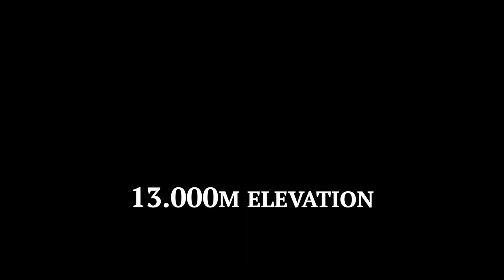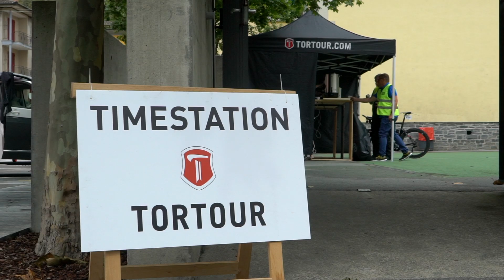TORTOUR Ultracycling 2022 - 1.038km around Switzerland in 48 hours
This was our first Ultra cycling race with a hard time limit - only 52 hours.
Josien was riding and Franklin, Nick, Marc, Justin and Cedric were taking care of all the support: changing the bikes, nutrition, arranging the car for sleeping, etc.
It was an amazing team effort in horrific weather conditions. One of our best experiences! Will definalet want to do this again!

Video made by: Cedric Ferreira
Track: Nebula Composers - Jiri Nemec & Karlo Seles